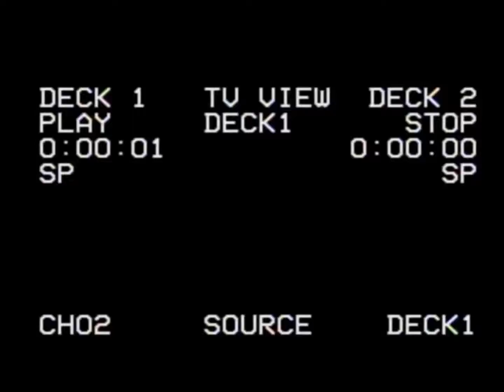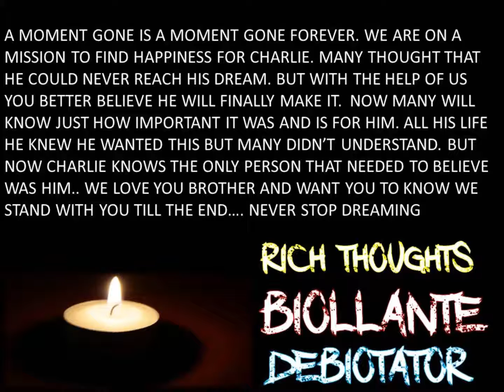NEW AGE HIP HOP INSTRUMENTAL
Name of the song: ANGELIC ANGELS